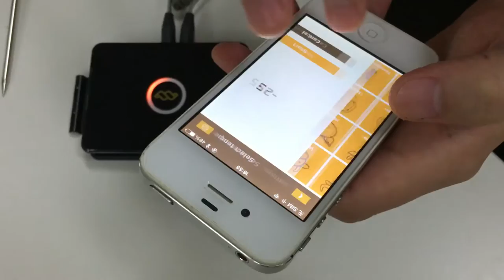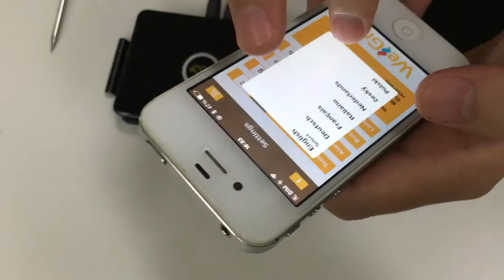BBQ thermometer from wegrill one